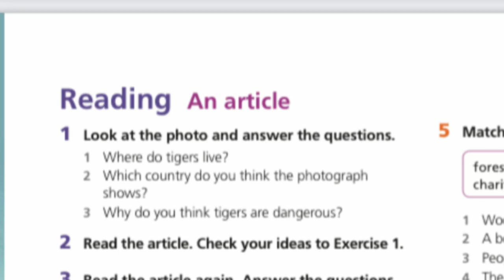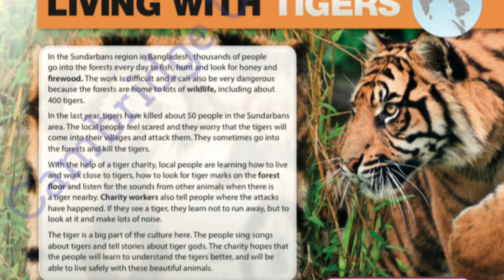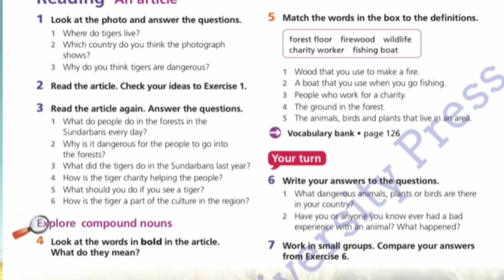eyes open 2 unit 5 an article Living with tigers 6 сынып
қосымша сабақтар, қызықты викториналар